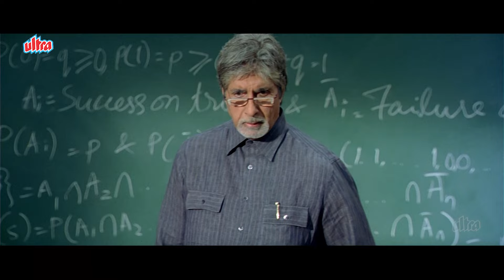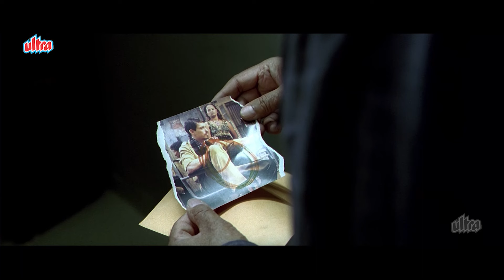Dhamki Ke Bavjud Amitabh Bachchan Ne Phir Aazmayi Apni Kismat - Teen Patti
Film: Teen Patti